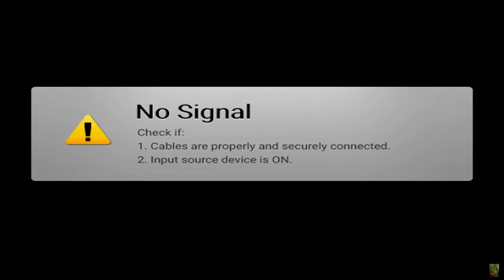Dark Souls: Remastered, 2.75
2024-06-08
level 103

00:00 Welcome, New Londo
02:58 Female Undead merchant to buy moss
03:55 visiting merchant Dohmnhall
06:30 Daughter of Chaos bonfire, join covenant, receive Great Chaos Fireball
09:39 offer humanities to deepen covenant allegiance, receive Chaos Storm
15:00 off to get infected, I should have paid more attention for how to do this
27:43 farming clams, trying out Great Chaos Fireball, and eggs sprout from head
28:21 trying out Chaos Storm
29:01 Daughter of Chaos bonfire, unlocked Poison Mist, Toxic Mist
31:22 farming clams
36:44 farming Painted World. or trying to anyway
47:44 finally purchase Toxic Mist for 25k
50:18 visit all the smiths to see what can be upgraded
1:01:33 trying out Toxic Mist. most of these appear immune :\